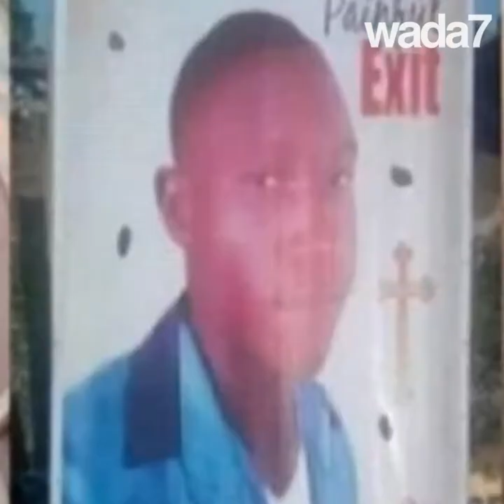A young Nigerian man dies after a picture in a coffin! 😳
This man took a picture and lost his life after it! Look at this 😳